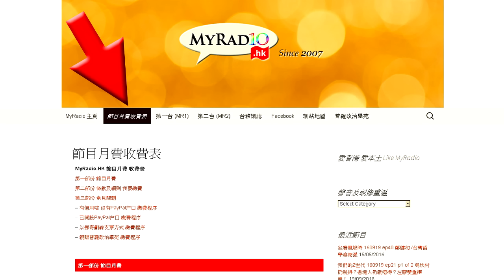大香港早晨 160930 ep680 p1 of 4 翠湖2.6億圍標案 小業主人人有責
主持  湯姆  Christine  阿康